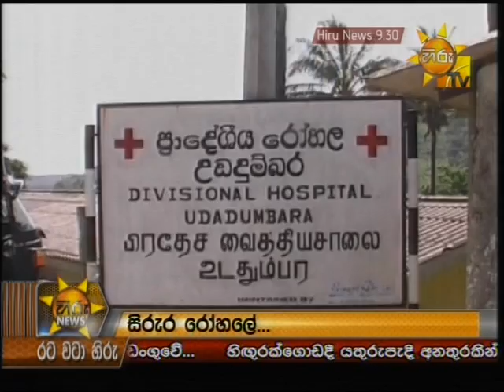Hiru News 9.30 PM May 18, 2014